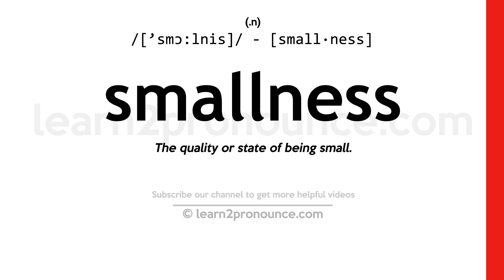How to pronounce Smallness | English pronunciation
Learn how to pronounce Smallness in English
SMALLNESS
Pronunciation of Smallness: /['smɔ:lnis]/ - [small·ness]
(n.)
Definition of Smallness: The quality or state of being small.